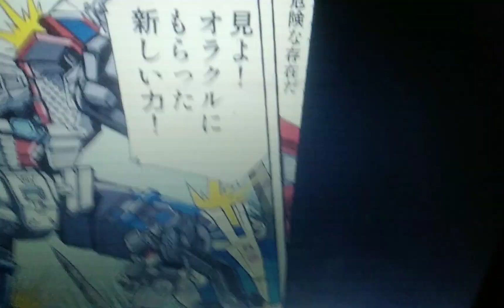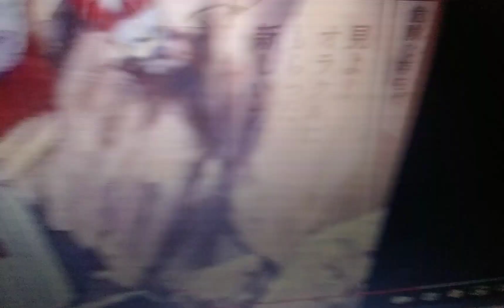a monstrous Halloween part 10 out of 10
granox and slyger vs optimus maximum and superior